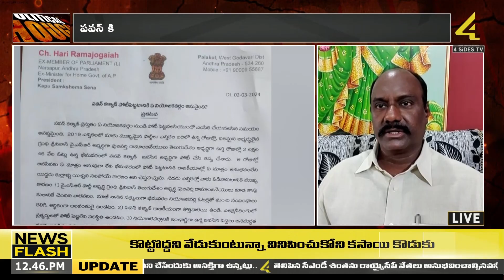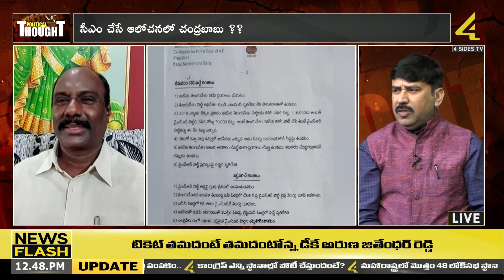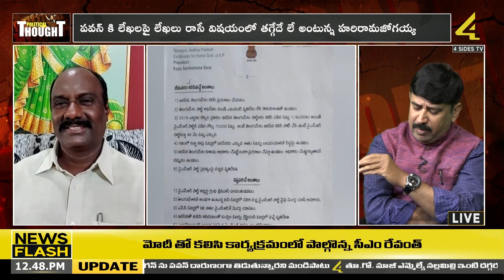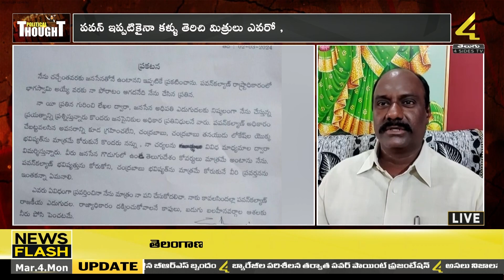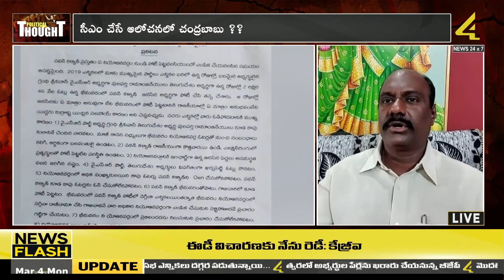మిగిలిన 57 సీట్ల లో జనసేనకు ఇచ్చే సీట్లు ఇవే | Political Thought | Janasena